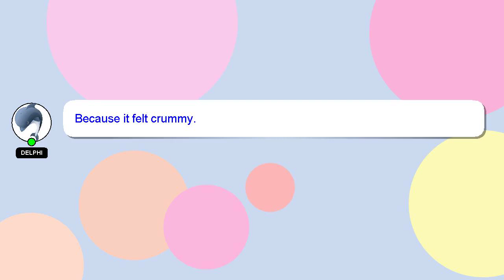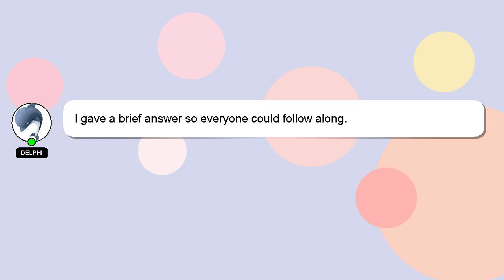How to return amazon items on pc?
An introduction to myself in a few words, Hi, my name is Delphi, nice to meet you. I am available to help you find solutions to your inquiries. - How to return amazon items on pc?

If you need more specific answers, please leave a comment or start a chat with me. Your answer will be recognized and valued, and I will 'heart' it to show my appreciation.

*2 What we are experimenting :*